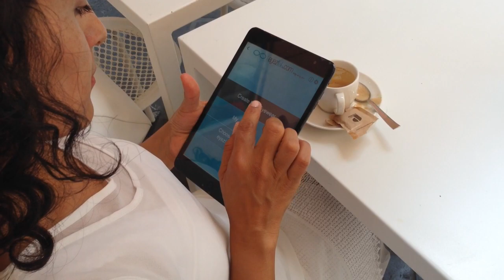Eyezlab - sunglasses customized by you, made just for you